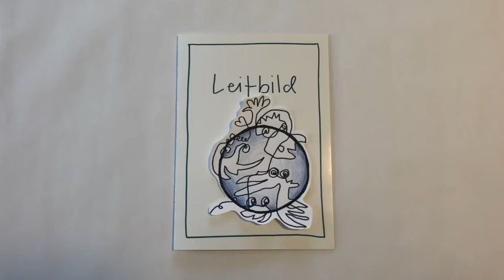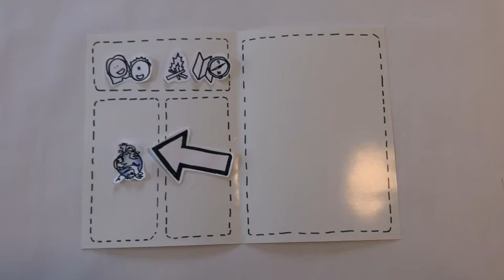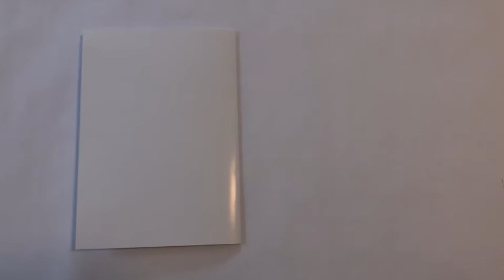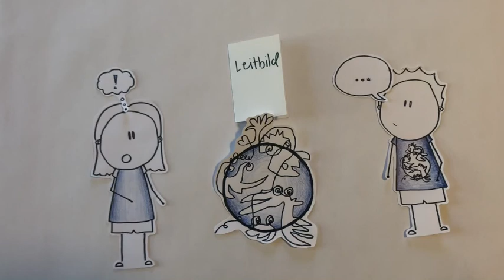Alles rund um das neue Leitbild von Jungwacht Blauring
«Was ist die Identität der Jubla? Auf welchen Grundsätzen baut diese auf? Wohin will sich die Jubla in Zukunft entwicklen?» – All diese Fragen beantwortet dir das Leitbild von Jungwacht Blauring. «Wozu kann ich ein Leitbild gebrauchen? Wie kann ich das Leitbild bei der Elternarbeit einsetzen? Und wofür sind eigentlich unsere Haltungspapiere da?» – All diese Fragen beantwortet dir unser Leitbild-Film!